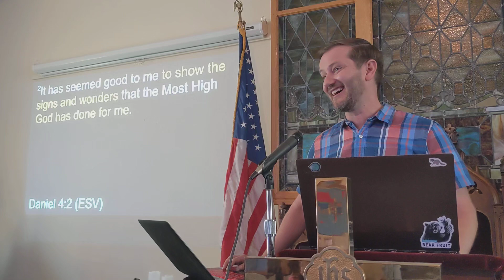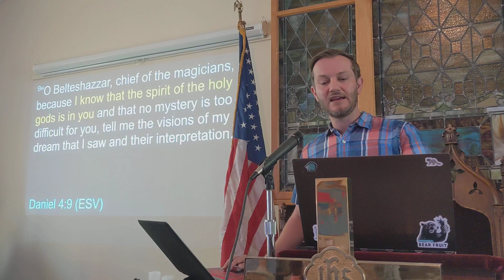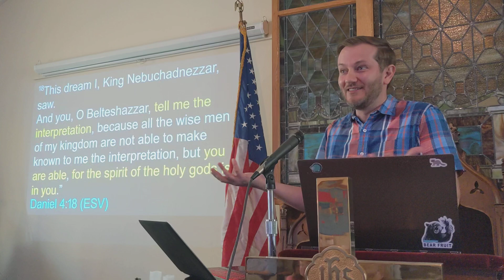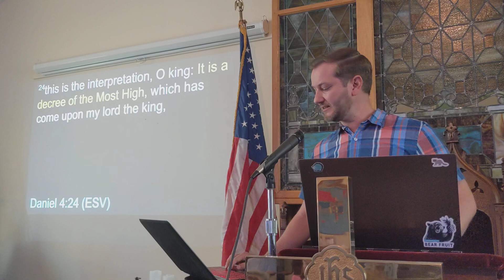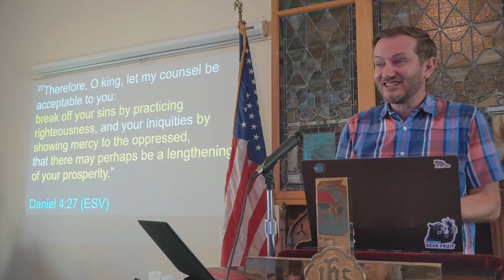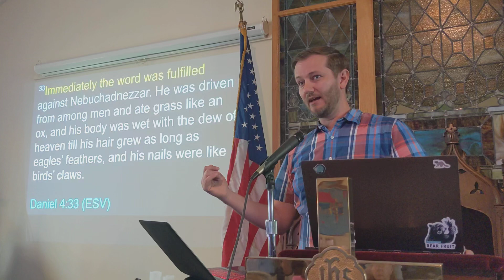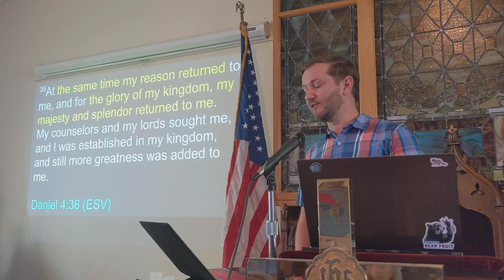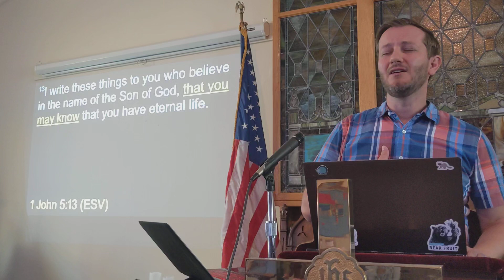The Prideful Beast